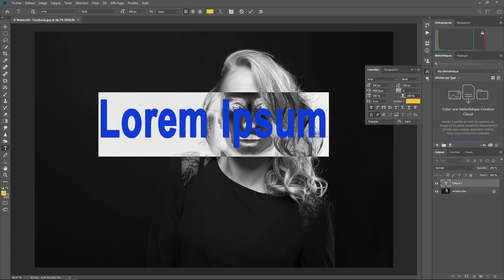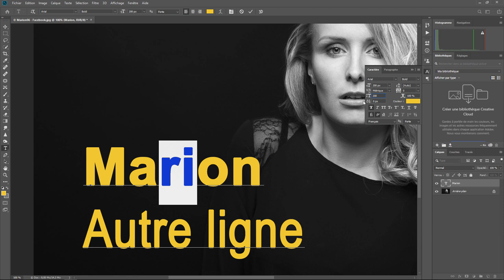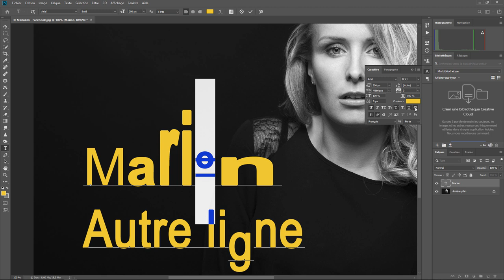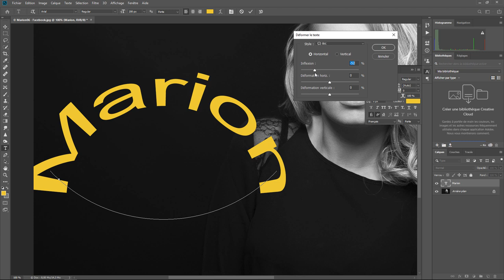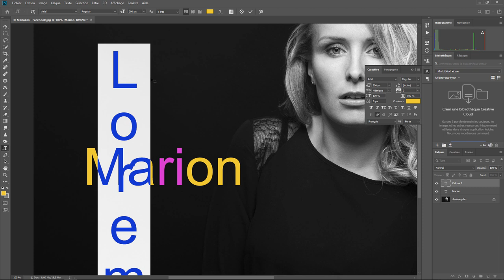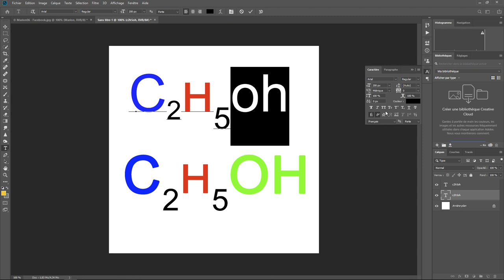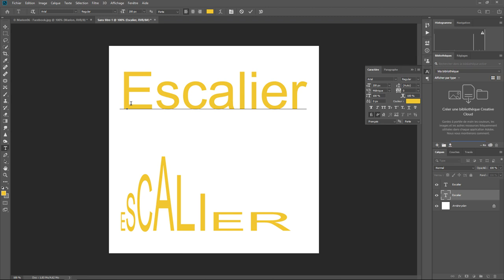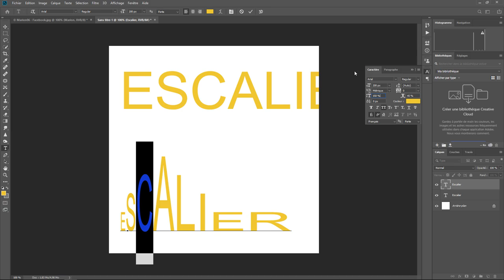Photoshop - Les Bases 11 - Texte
Le texte dans Photoshop . Une question sur Lightroom ou Photoshop ? Rejoignez le groupe FB